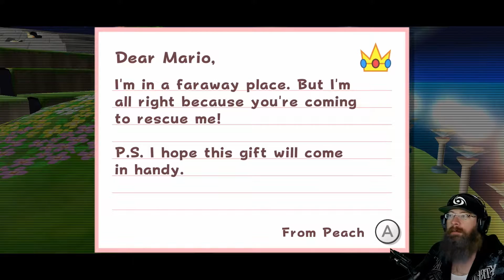These Motion Controls tho'! | Super Mario Galaxy [Super Mario 3D All Stars] with Oshikorosu [2]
Super Mario Galaxy brings me back.  Gonna be strange with the pro controller's controls, though...